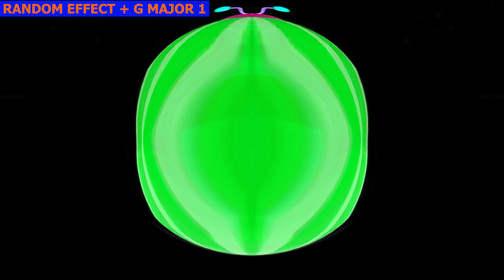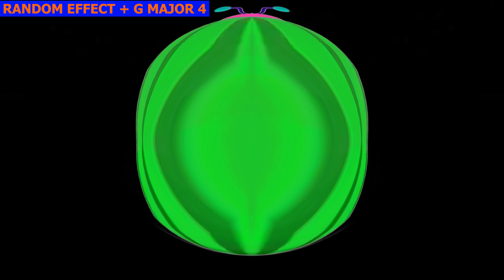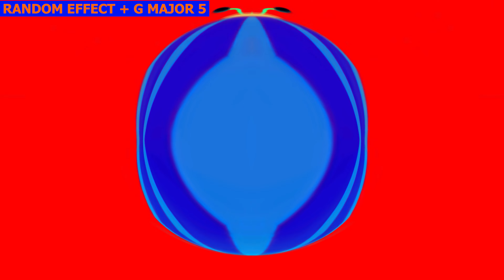COCOMARTIN Intro Part 200 COCOMELON PARODY - Special Audio and Visual Effects Weird Funny Video Edit